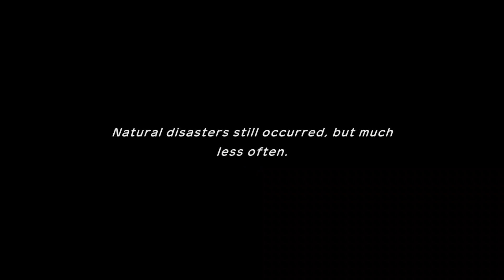EVOLVING! More WORK To DO! Pokemon Mystery Dungeon Epi. 29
Check out The GAMEPLAY Footage from Pokemon Mystery Dungeon Rescue Team DX!